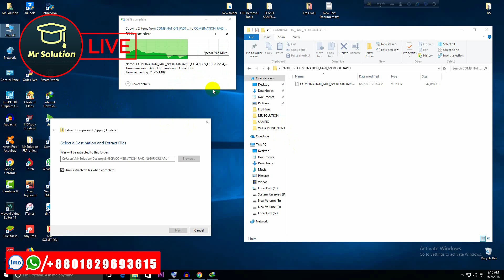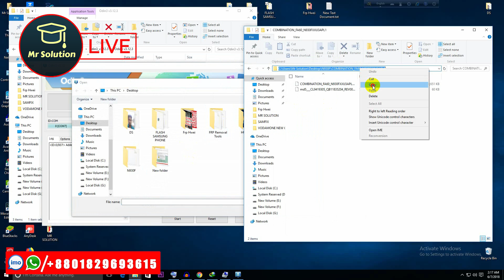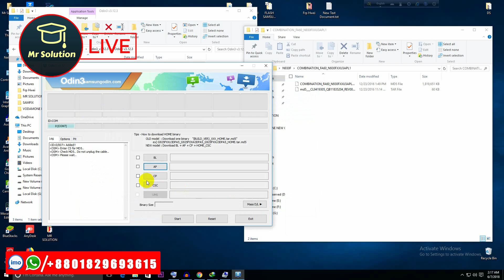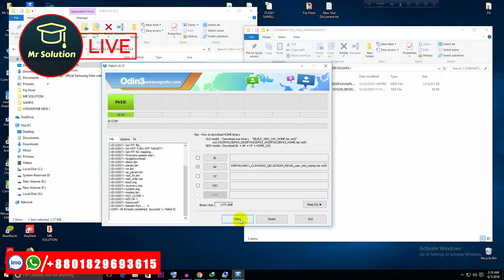Samsung Charging Problem Solution Real Experience and Advice Mr Solution Live #1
Bangla tutorial Samsung Charging Problem Solution Real Experience and Advice Mr Solution Live #1